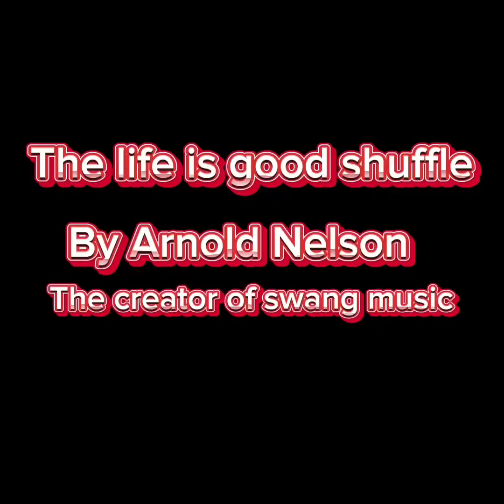The life is good shuffle dance challenge by Arnold Nelson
Amazing art and dancing